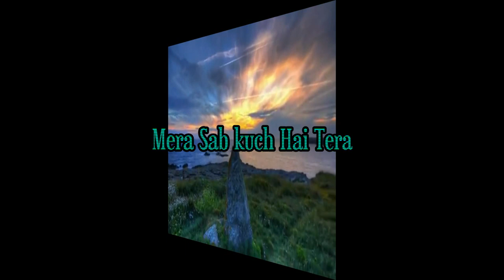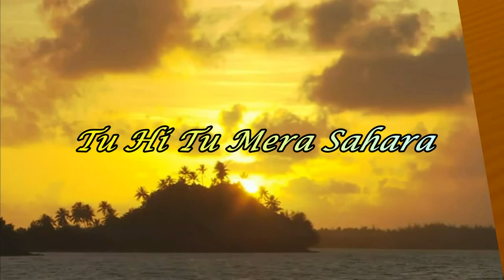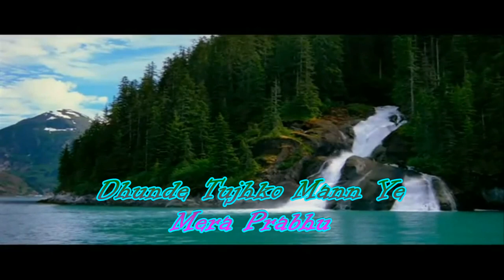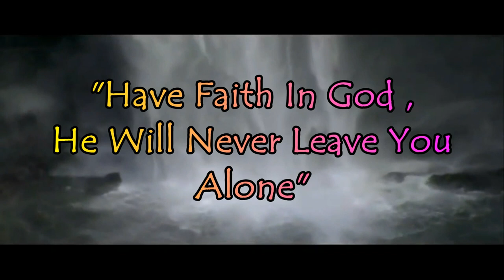MERE KHUDA - Official Devotional Song by MUSIC MIDAS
MERE KHUDA - The first devotional song by MUSIC MIDAS

ARTIST : NEHA THAKUR
LYRICS : ALOK SHUKLA
MUSIC COMPOSED & ARRANGED  :  SONU ABRAHAM
VIDEO ARRANGED : EDWARD CHETTIAR
PROMO DESIGNED : RINI ABRAHAM

Promoters : Vinay Sharma, Sunny Abraham, Pinky Lalan, David Jeevan,
                  Santosh Singh, Minar Patil, Rahul Pandey, Vivek Nambiar,
                  Ameya Shenoy, Edward Chettiar, Rini Abraham, Robin Abraham,
                  Prachi Sonu, Kunal Sharma, Robert Giri,Bhairavi Shah, Pragati Shukla,
                  Nirmal Menon, Rupesh Sawant

THANKS
MUSIC MIDAS TEAM